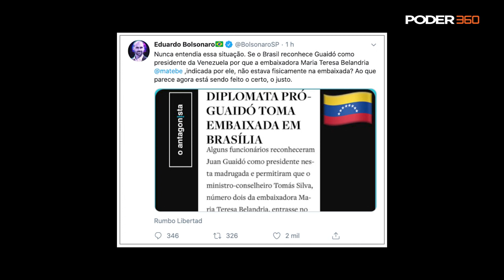Bolsonaro cria novo partido, invasão à embaixada da Venezuela e Brics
O Poder360 reúne neste sábado (16.nov.2019) os principais acontecimentos da semana que se encerra hoje.